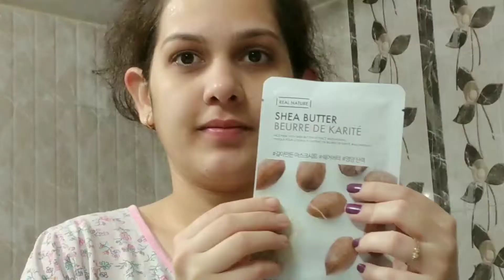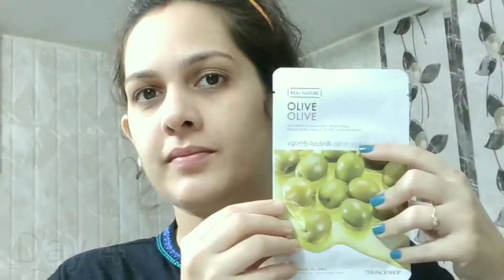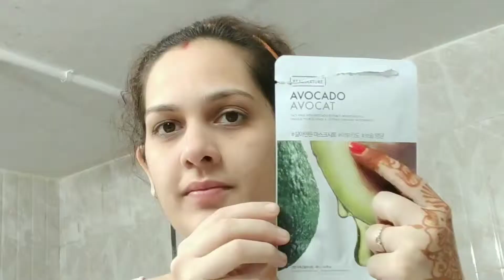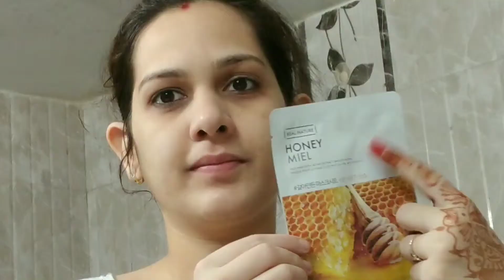7 days sheet mask challenge